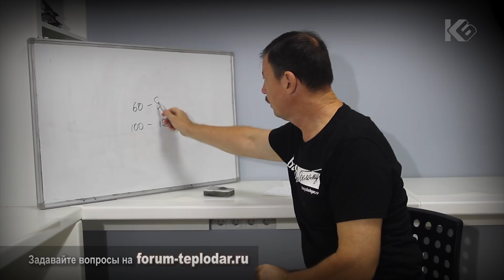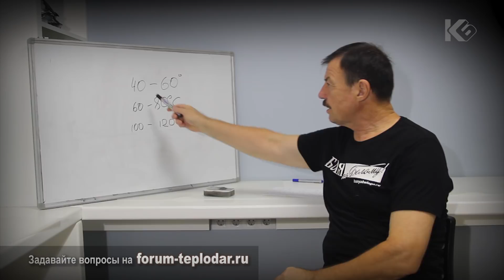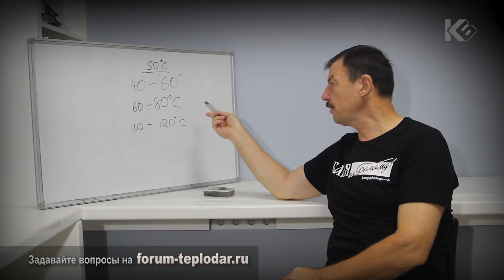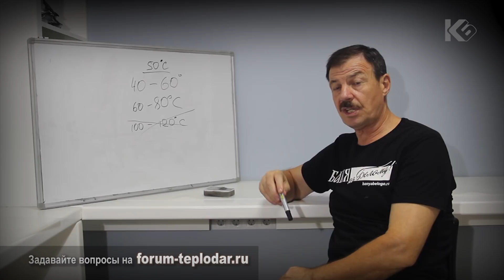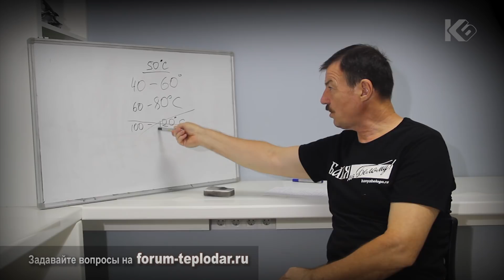Температура в бане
Температура в бане для каждого своя, но есть ли в этом разумные пределы и ограничения?